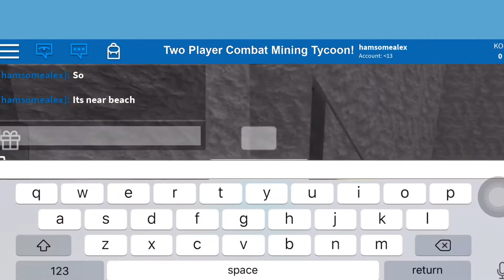Where to find the Secret Tomb, and Secret Sword in 2PLR COMBAT MINING TYCOON!! | ROBLOX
Today me and demon are exploring caves and stuff, and demon found this cave ;ooo

Shoutout to him ;D

Have a great night or day ;))